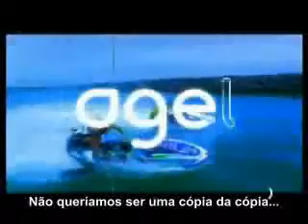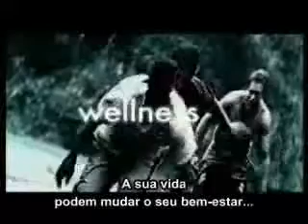Agel - Veja isto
O FENÔMENO DE AGEL EM BRASIL !!!